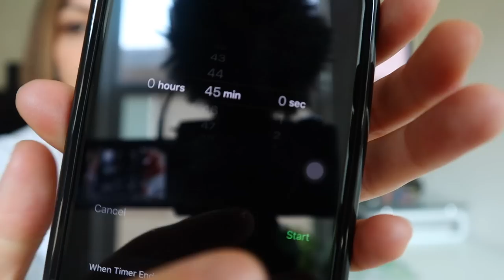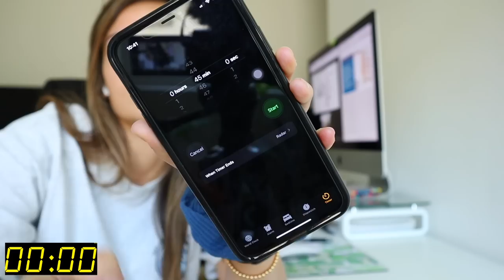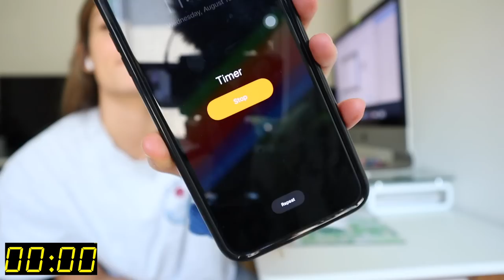Study with Me (real time) | Pomodoro Method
LET'S STUDY TOGETHER! 3 hours of study time. 45 minutes on, 15 minutes off.
Sorry i looked at the camera a few times. There are also some random cuts in here cause my camera battery died!!! (HOW DARE IT DO THAT)
Feel free to play this video on loop and it'll be as long of a study session as you'd like.